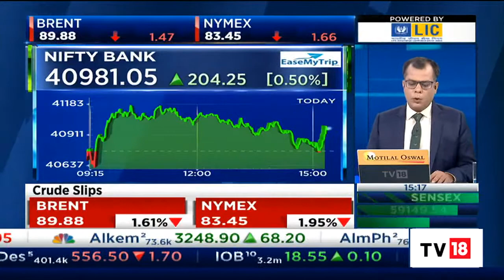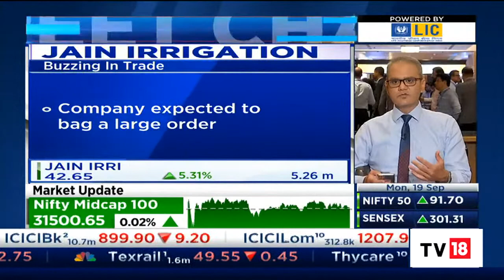Dealing Room Check With Nimesh Shah: What's Buzzing On D-Street? | NSE Closing Bell | CNBC-TV18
In this special segment of D-Street Chatter, Nimesh Shah gives us an insight into what is picking up from various dealing rooms today.

n18oc_business